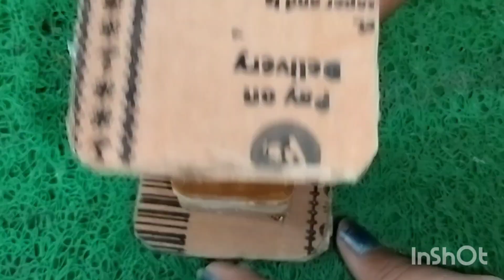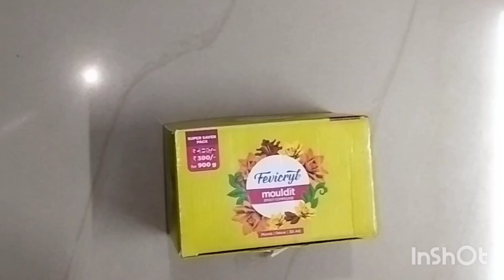Beautiful Diya stand ideas with Cardboard// Diwali decoration// Candle Holder// Festival decoration💖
2 Beautiful DIYs Diya stand with Cardboard diyastand diwalidecoration diycandleholder cardboardcraft wastematerialcrafts festivaldecoration diwalidecorationideas navratrispecial tulsipotdiya cardboardcrafts tealightcandleholder creativezoneofrajani creativeideas festivalvibes diwalispecial diyadecoration ytviral diy 💖💖